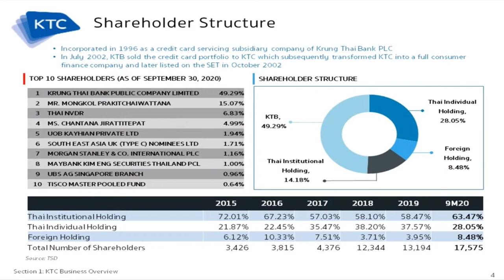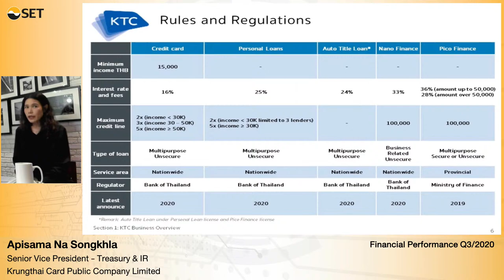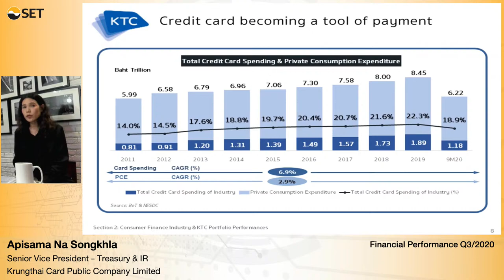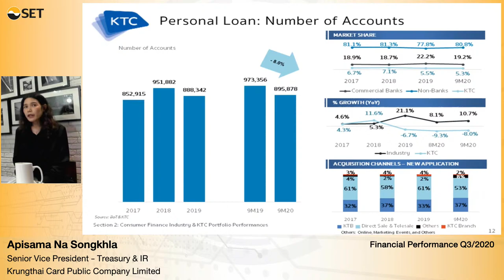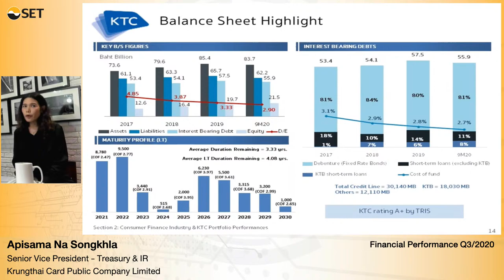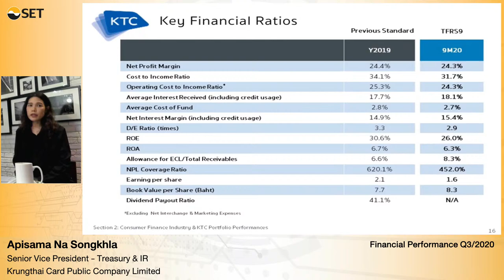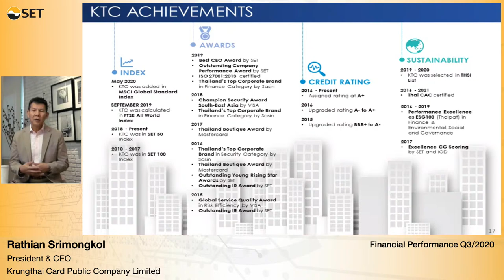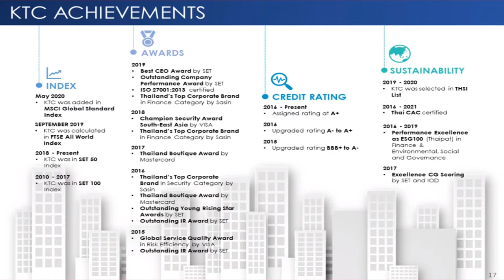Digital Roadshow Q3/2020 KTC : KRUNGTHAI CARD PUBLIC COMPANY LIMITED